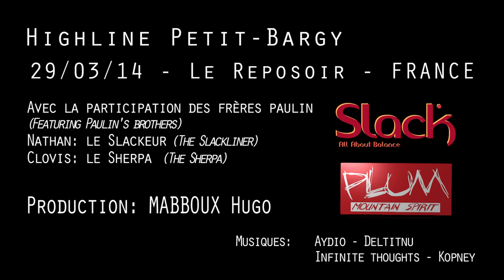Highline - Petit-Bargy - Haute-Savoie - France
Le 27 mars 2014 au matin, nous partons du Reposoir pour une randonné de 900m+ direction le Petit-Bargy.
Nous passons une belle journée là-haut, avec de super conditions, voici donc le résumé de cette journée en vidéo.

Musiques:
- Deltitnu - Aydio
- Infinite thoughts - Kopney
(Licenses CC Creative Commons)